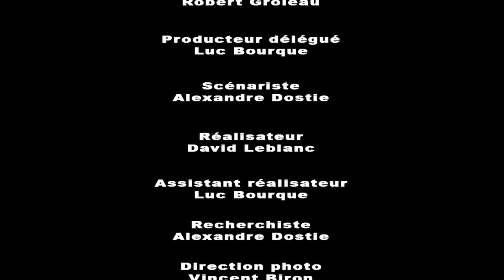Superstitieux Duplessis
Robert, tavernier encyclopédique, se remémore larrivée au pouvoir de Maurice Duplessis par lentremise dun vieux souvenir denfance.

Il était une fois Trois-Rivières

En 2009, Trois-Rivières célébrera les 375 ans de sa fondation. « IL ÉTAIT UNE FOIS, TROIS-RIVIÈRES », est une série de 10 capsules vidéo de 2 minutes chacune présentant le récit anecdotique de moments importants et parfois méconnus du patrimoine historique trifluvien. Découvrez ces pages dhistoire à travers linterprétation quen font les meilleurs conteurs de la ville, cest-à-dire, ses propre citoyens!